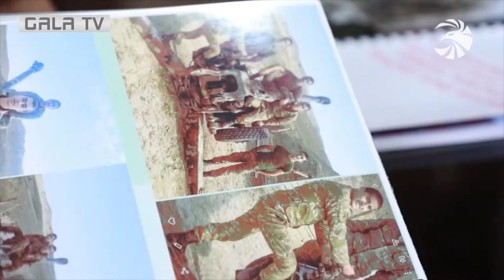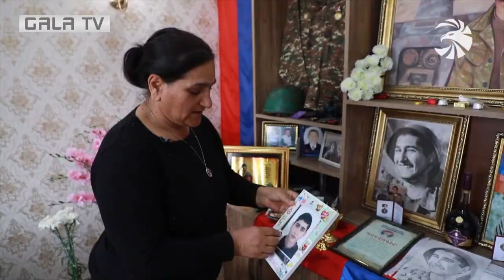Ժպտացող հրետանավորը, ով անմահացավ հայրենիքը պաշտպանելիս